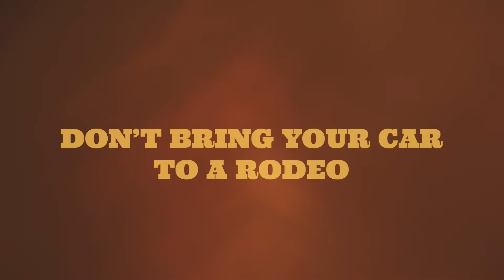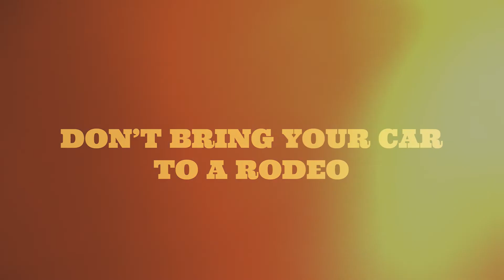Behind the Song - Don't Bring Your Car to a Rodeo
Get a deeper look into the songwriting process and meaning of "Don't Bring Your Car to a Rodeo".